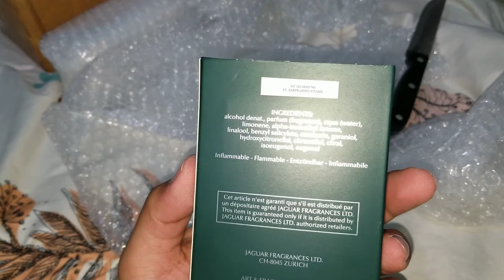Unboxing Jaguar Men (Classic Green 1988) Tester - 11 December 2019